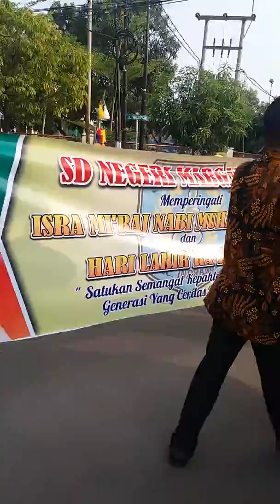Peringatan Isra Mi'raj Nabi Besar Muhammad SAW sekaligus peringatan hari lahirnya RA Kartini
SDN 5 MARGADADI INDRAMAYU